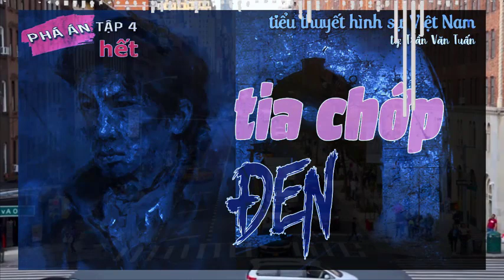[PHẦN 4 - HẾT] TIA CHỚP ĐEN | Tiểu thuyết hình sự / phá án Việt Nam hay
TIA CHỚP ĐEN | Tiểu thuyết hình sự / phá án Việt Nam hay
- TIA CHỚP ĐEN